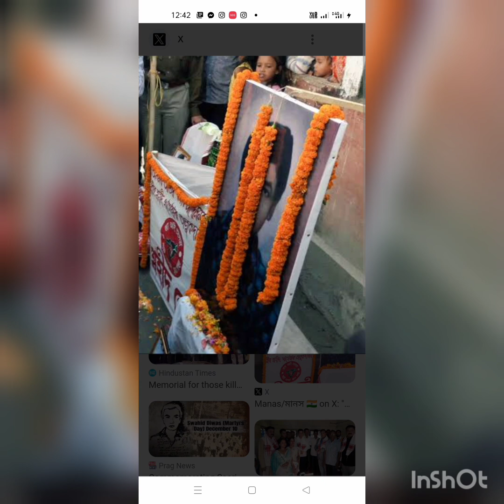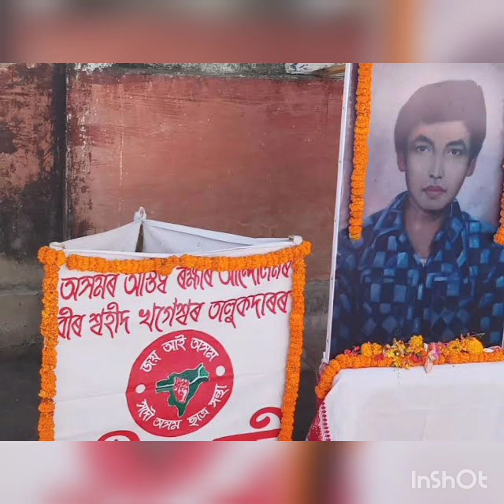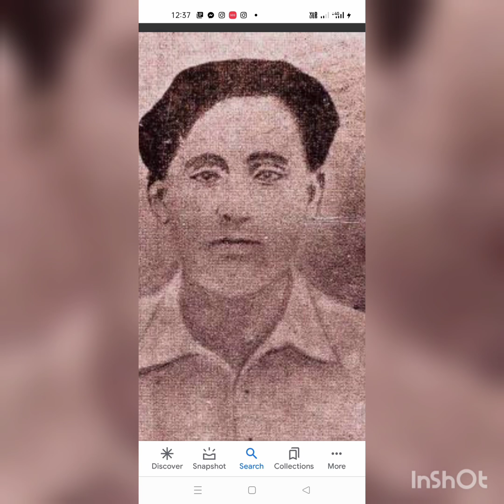24 July 2024